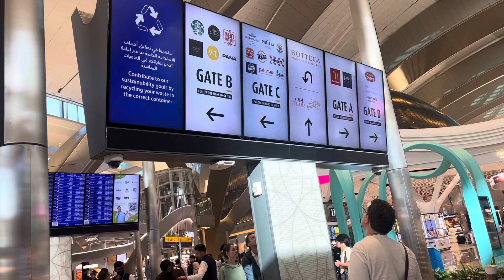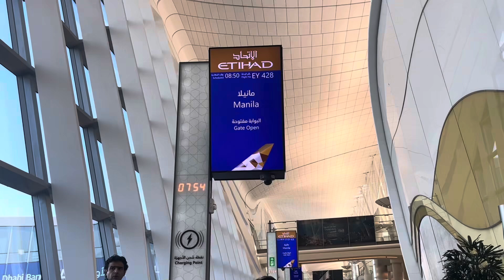ABU DHABI INTERNATIONAL AIRPORT